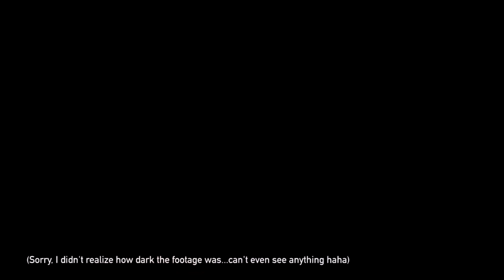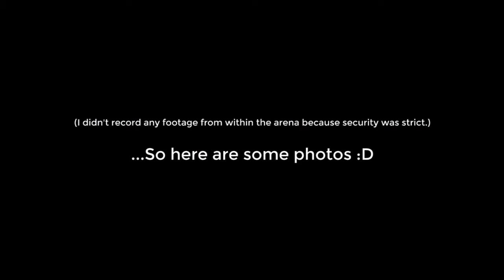Vlog Episode 95: JOEY YUNG 1314 Concert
H E L L O , H E L L O , H E L L O !

In addition to the schedule, V L O G S will be posted every now and then! Yay!

Title Sequence created by Eric Lee

C H E C K O U T T H E S E P E O P L E

R E A D S T U F F

Sketch away,
+Ray